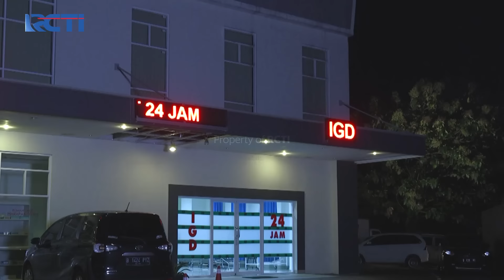GHANI HARUS AKUI! Nyawanya Kembali Diselamatkan Dipta | CINTA TANPA KARENA | EPS 374 (2/5)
Anggun curiga saat melihat Dipta keluar dengan luka dari kamar Ghani dan juga ada sosok Daniel yang lari dari kejaran Dipta, saat ditanya, Ghani cerita kalau Dipta kembali selamatkan nyawa Ghani.